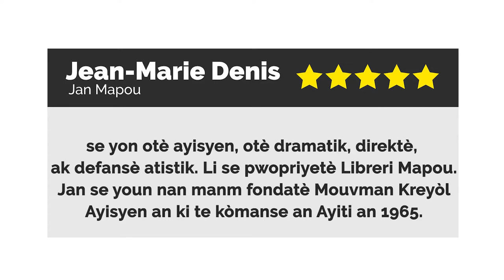Jounen Etènasyonal Lang Kreyol